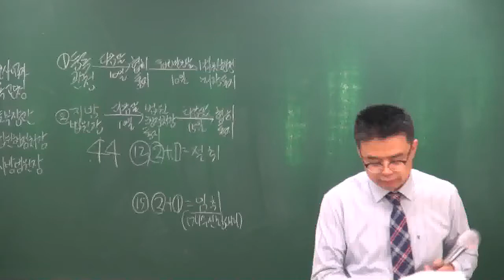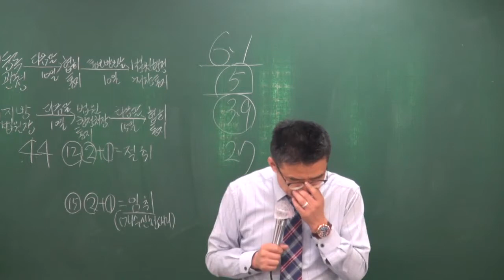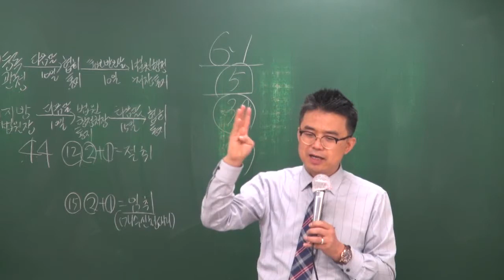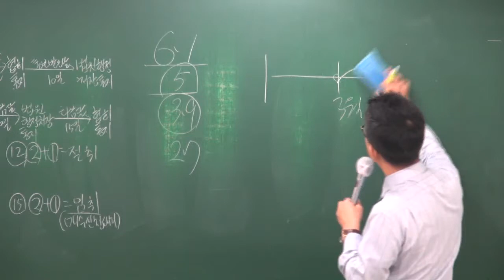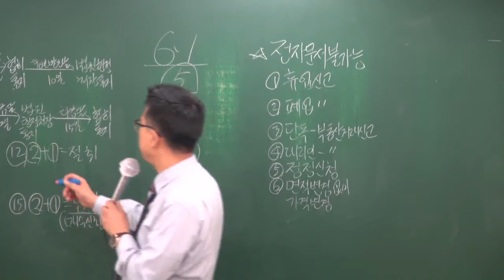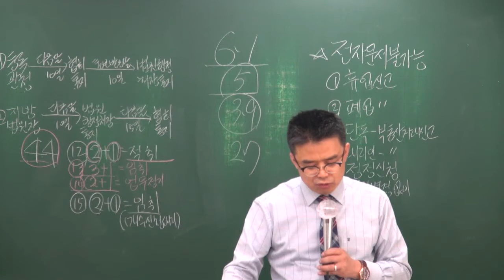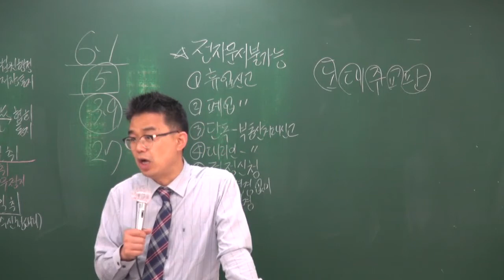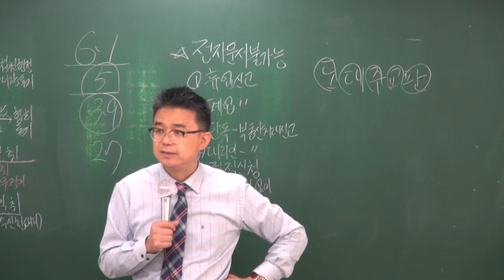[공전무] 2018년 공인중개사 공인중개사법 고급이론 4-32